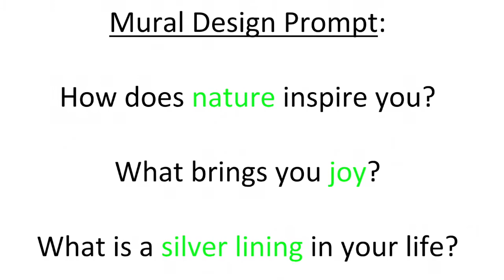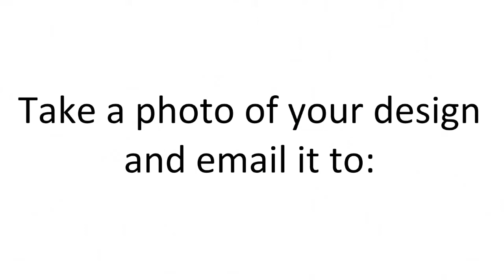BBBS Silver Linings Mural Project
Inspired by the effects of COVID-19 and social distancing on our community, The Silver Linings Mural Project is an opportunity for BBBS participants and family members to work alongside Big Sky artist Heather Rapp this summer in creating a mural that speaks to shedding a positive light on challenging circumstances.

Heather has prompted us to consider what connection means to us, what brings us joy, and how can nature serve as a catalyst for finding deeper meaning in our lives and with each other?